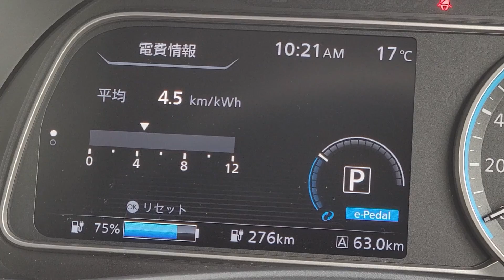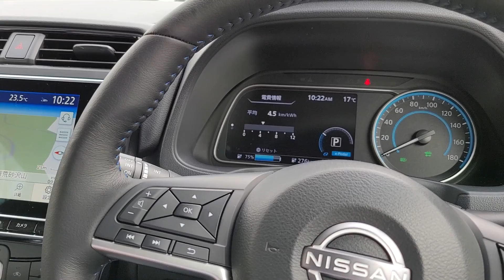【電気自動車で峠越え】日産リーフ：下り坂で回復するの？試乗＆電費計測②【何％使う？】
日産の電気自動車、リーフで本格的に峠道へ突入！上りはやっぱり電気をたくさん使うんですよね？え、下り坂では回復するってマジ？確かめます。今回もおでこ動画ですがお付き合いいただけますと幸いです。